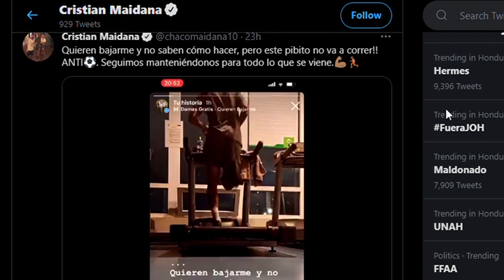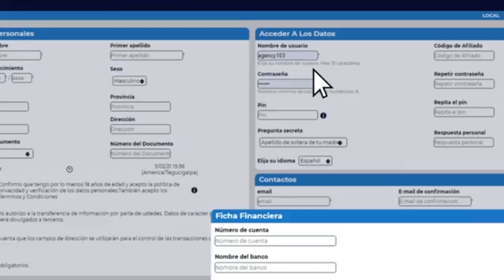IRRENOTICIAS: Olimpia mantiene la paternidad sobre Motagua; Troglio y Maidana; Tilguath a Minas